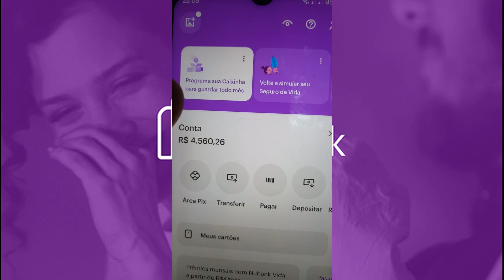Quanto Rendeu Meus R$ 50 na Nubank em Uma Semana?